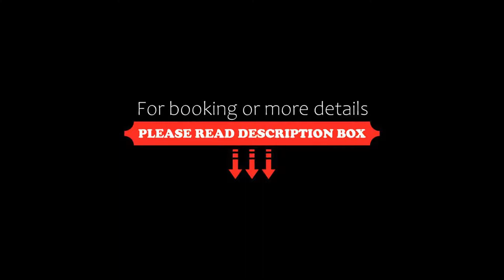HOTEL VARNSDORF, Varnsdorf, Germany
About Property:
Set in Varnsdorf, HOTEL VARNSDORF features a shared lounge, garden and free WiFi throughout the property. Featuring family rooms, this property also provides guests with a children's playground. The accommodation offers a 24-hour front desk, a kids' club and currency exchange for guests.
At the hotel, every room includes a desk, a flat-screen TV, a private bathroom, bed linen and towels. Certain rooms will provide you with a kitchenette with a microwave and a fridge.
Continental and buf...
Property Type: Hotel
Address: 2427 5. května, Varnsdorf, 407 47, Czech Republic
Searching For
1. HOTEL VARNSDORF - Varnsdorf - Germany
2. HOTEL VARNSDORF - Varnsdorf - Germany Address
3. HOTEL VARNSDORF - Varnsdorf - Germany Rooms
4. HOTEL VARNSDORF - Varnsdorf - Germany Amenities
5. HOTEL VARNSDORF - Varnsdorf - Germany Offers and Deals
Audio Credit:
Track Title: Blank Slate
Artist: VYEN